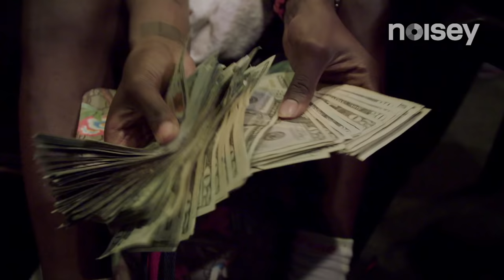Lil Yachty - "Never Switch Up" (Official Video): Noisey Raps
Atlanta's newest rising star, Lil Yachty, is working his way to being the definitive voice of rap's newest generation. Since the year started, he's released two mixtapes including his breakout 'Lil Boat,' became one of the stars at Kanye West's Yeezy Season 3 and made an appearance on Chance The Rapper's 'Coloring Book' album.

In this episode of Noisey Raps, we premiere a video for Yachty's song "Never Switch Up" and follow him to his back-to-back sold out shows at Santa Ana's The Observatory. Joined by members of his Sailing Team crew like producer Burberry Perry and rapper K$upreme, Yachty counts cash, looks for his grill before hitting the stage, and explains why crowdsurfing is like going into a furniture store.